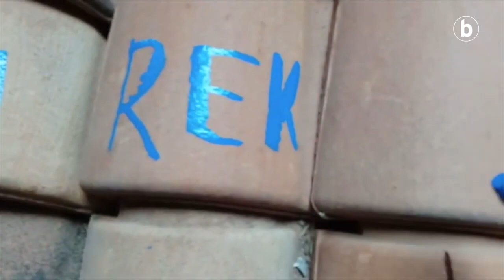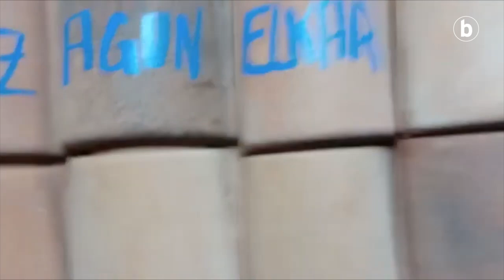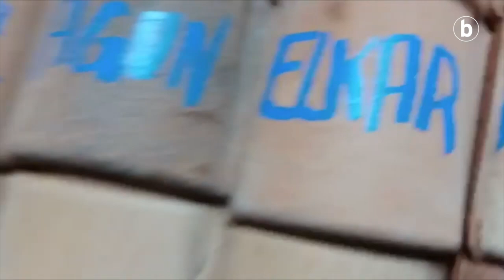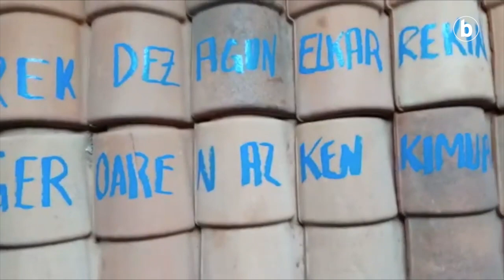BERRIA Aretoa – 4 (h)ero 2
| Haurnarketarako gonbita egin digu 4 (h)ero taldeak sormen bideo berri honetan. Eta zuei, apirila, urteko hilabeterik iraultzaileena, ostu al dizuete?